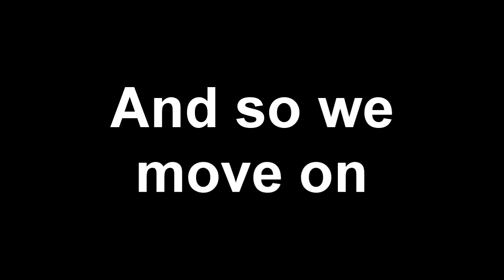Last Remnant: Death Death Death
In case any of you mistook me for halfway decent, here's what happened upon my incursion into The Southwestern Road.  I was defeated twice in a row within about 30 minutes.

So this isn't an official part of the Let's Play, but I thought you might want to see it anyway.  It's that sad.